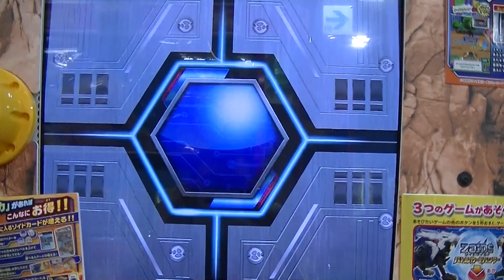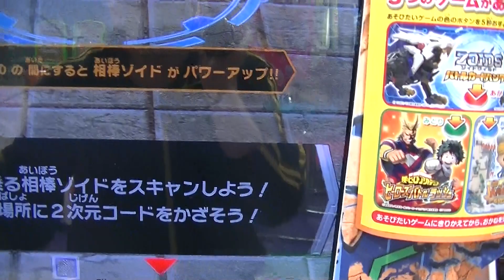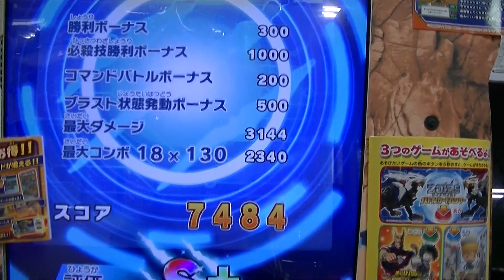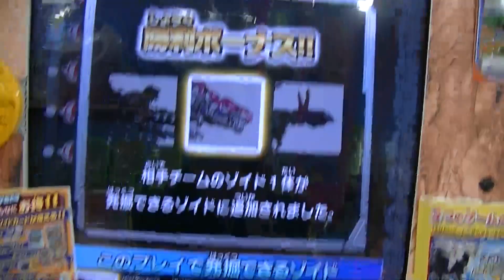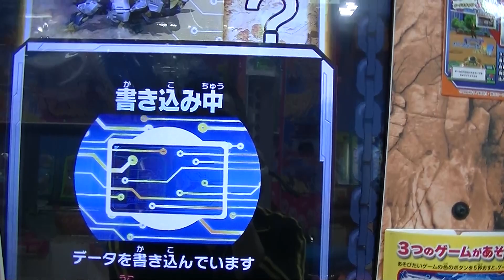ワイルドレア乱入確定ボス初ＷＲオメガレックスブレイカーZOIDS WILDゾイドワイルドバトルカードハンターゼロ【Z-03弾】大接戦ソニックバード必殺技プレイ勝利動画さらに凶悪な荷電粒子砲２ヶ月ぶり嬉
ワイルドレアＷＲライジングライガールビーZOIDS WILDゾイドワイルド
バトルカードハンターゼロ【Z-03弾】コロナ宣言解禁で約２ヶ月ぶりの
プレイようやく９ゲーム目にキタッーオメガレックス荷電粒子砲

新型進化ソニックバードＷＲワイルドレア発掘３つアイコンやっぱ
大当たり今日は店頭ＳＰ非売品無料配布日初日ZOIDS WILDゾイドワイルド
バトルカードハンターゼロ【Z-03弾】バトハン戦記プレイ勝利動画

新オメガレックスＷＲワイルドレア連続発掘ZOIDS WILDゾイドワイルド
バトルカードハンターゼロ２【Z-03弾】バトハン戦記ログカード森茶作
プレイ勝利動画『暗黒の破壊要塞』乱入ボス究極の改造ユニット

ZOIDS WILDゾイドワイルドバトルカードハンターゼロ【Z-03弾】
ソニックバード稼働初日プレイ勝利動画ギルラプター レアボーンＷＲ
ワイルドレア帝国軍ＶＳ共和国軍バトハン戦記ライガー・ジ・アーサー